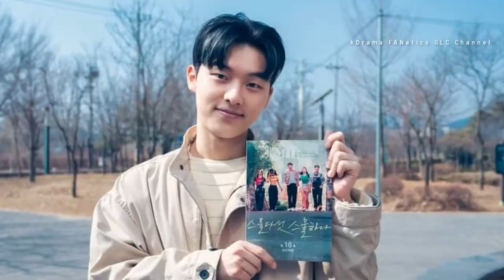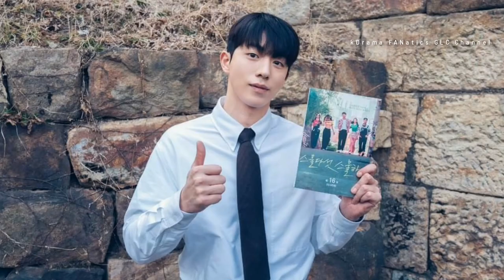TWENTY-FIVE TWENTY-ONE UNRELEASED AND BEHIND-THE-SCENE PHOTOS // 2521 Stars Shared Photos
Today's topic is about the Unreleased photos and Behind-the-Scene photos of casts that shared from their social media account..

2521 is now Signing off!!!